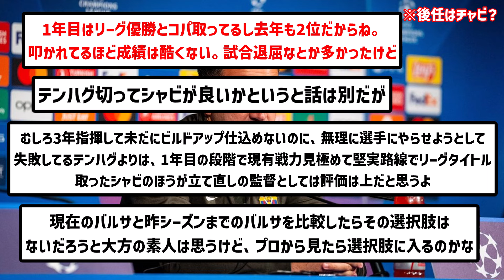【朗報？】プレミア12位に沈むマンUさん、テンハグの後任として「あの監督」と2度接触していたことが発覚！！！！！！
個人的に再建厳しそうだけど、、

▼ソース

楽曲名：散歩道
作曲者：Pinguino